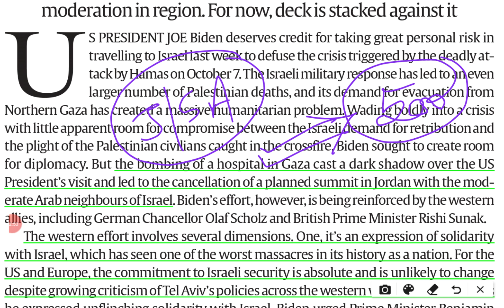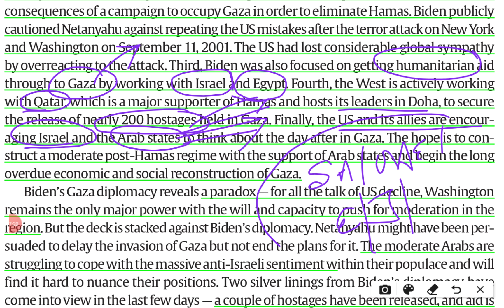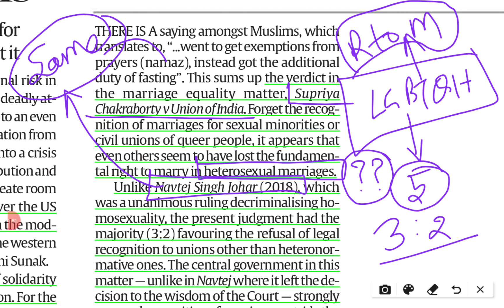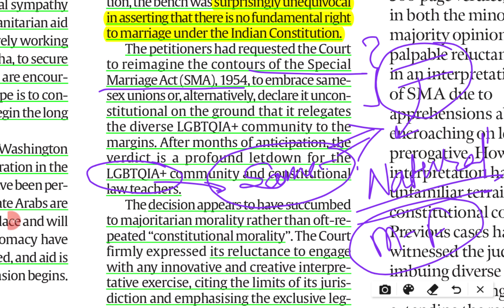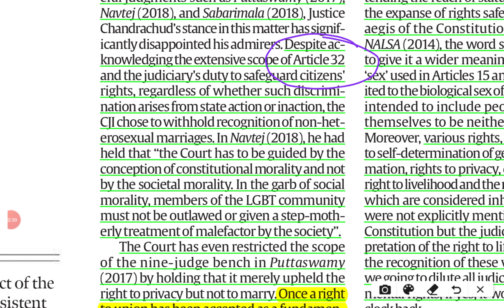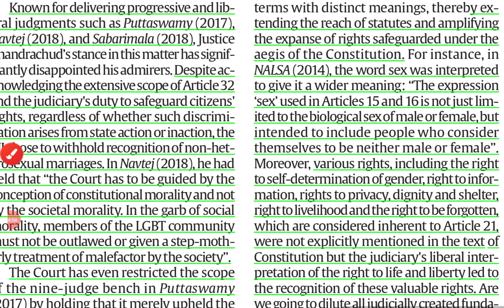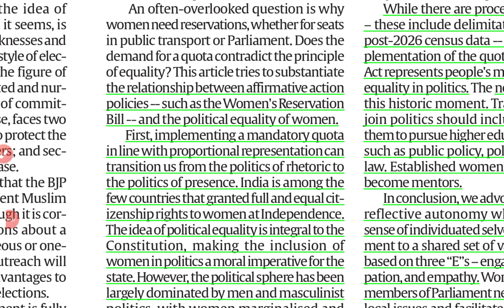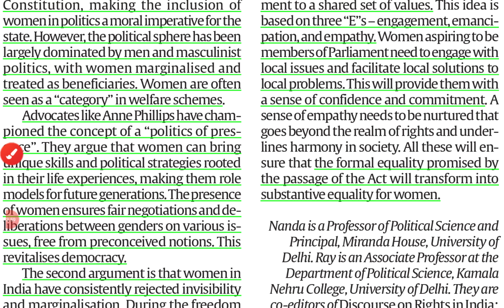23rd October 2023 | Gargi Classes The Editorials & Idea Analysis | By R.K. Lata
1.

Topics-
1. West Approach in Middle East Conflict between Israel and Hamas GS 2
2. Same Sex Marriage Legalization by Supreme court GS 2
3. Women Empowered through Reservation in Legislature GS 2

The Indian Express and the hindu Newspaper Analysis 23 October,

23rd October 2023| Indian Express editorial analysis | The Hindu Editorial  Analysis | The Hindu Editorial Discussion | Indian Express Editorial Discussion | Daily Indian Express Editorial Analysis in Hindi | current affairs for UPSC CSE/IAS |  Daily current affairs for RPSC RAS by Gargi classes.

2. Indian Express News and Explained Analysis & Important Topics 2022:-